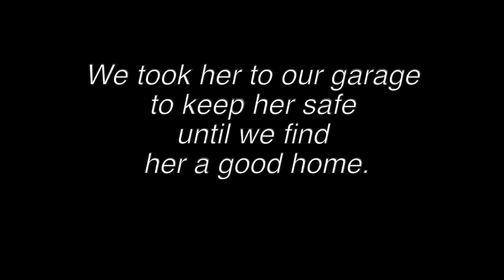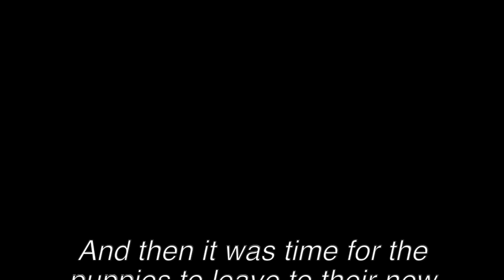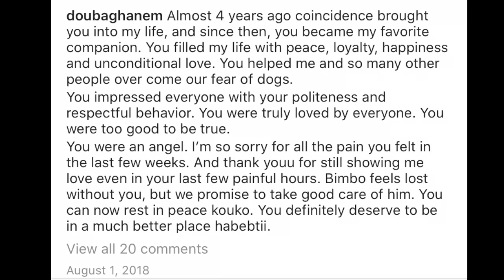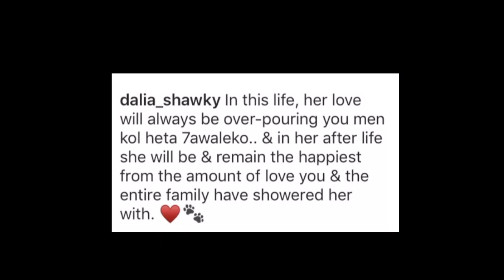Mika - The Queen of Hearts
This video is a gift for my Mika on her second birthday in doggie heaven.

My aim and hope is that this video becomes a reason that people open their hearts to the most beautiful creature God created. Even if you're afraid of dogs, i've been in your place. And from where i am now, i tell you that you're missing a lot! It's a huge responsibility, yet a heartwarming and life changing one worth all the effort and time. I just can't imagine my life without dogs anymore.

But please ADOPT don't shop.

Ps: We neutered and spayed them later when we got more into the doggie world and realized that we could be a reason that more dogs get abandoned. Plus that health wise we learned that it's safer for them.